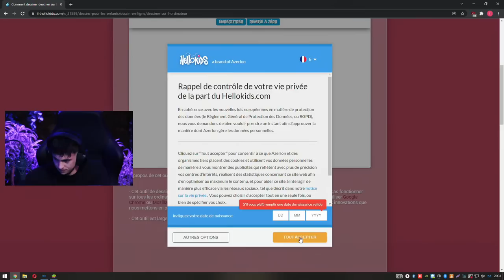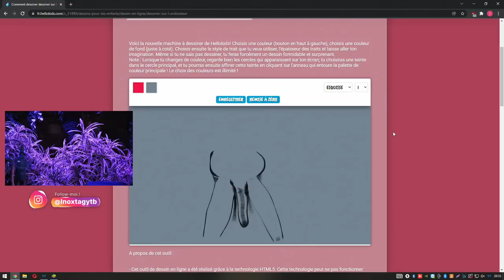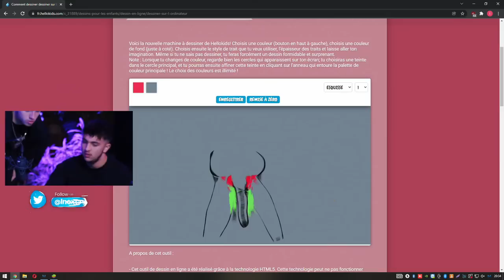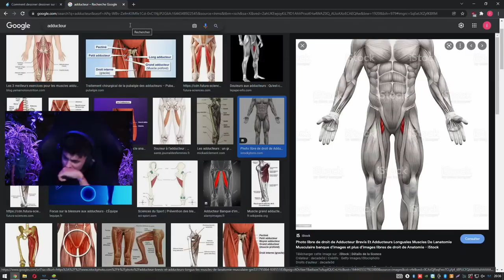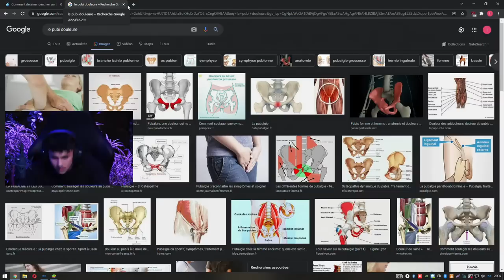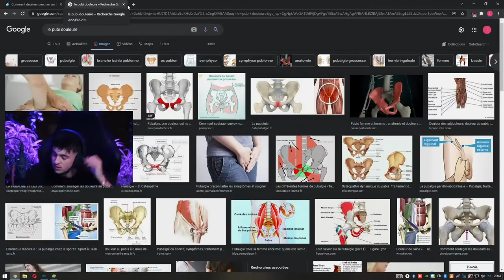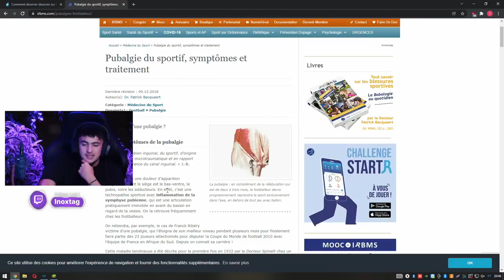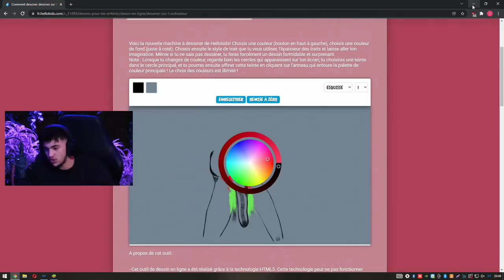Inoxtag Rediff Live (8 Février 2022) Clash Royale